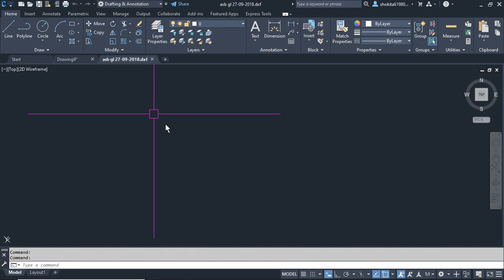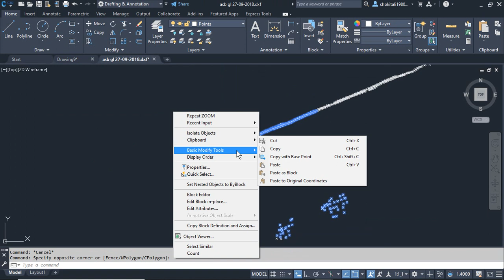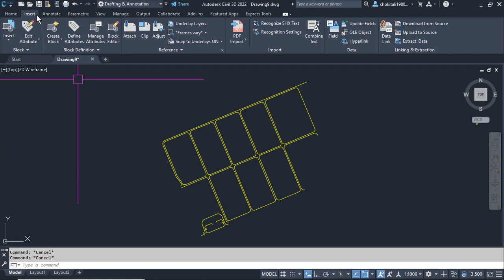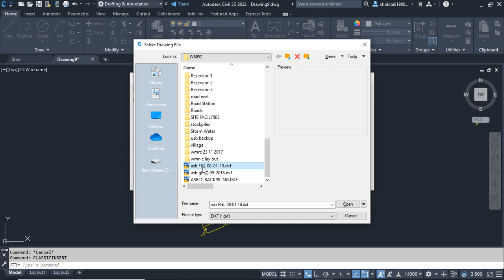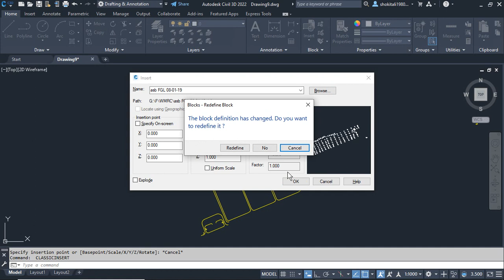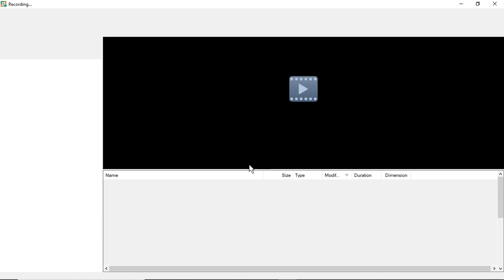How to insert DXF file into AutoCAD drawing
in this video we will earn that how we can insert DXF file into uur existing drawing in AutoCAD